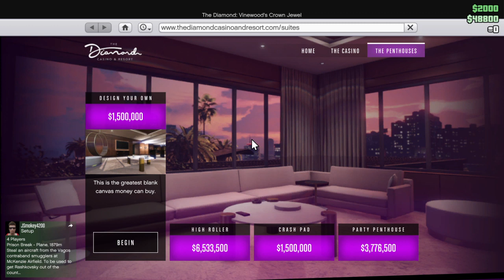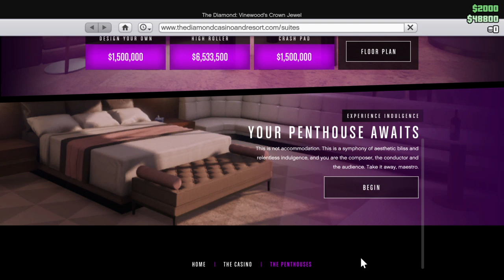Grand Theft Auto on